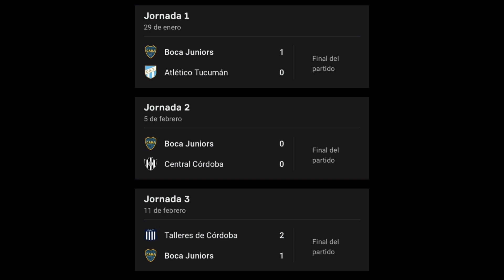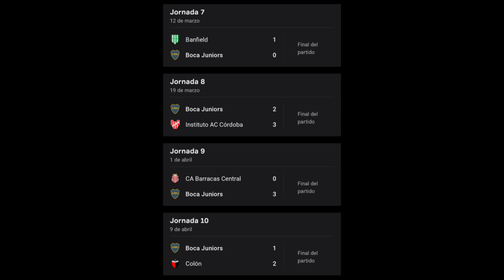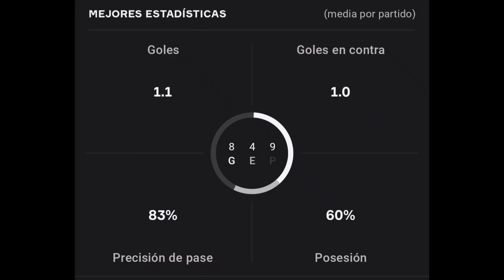Boca lleva una racha negativa en el torneo. Que es peor que perder 4:0.